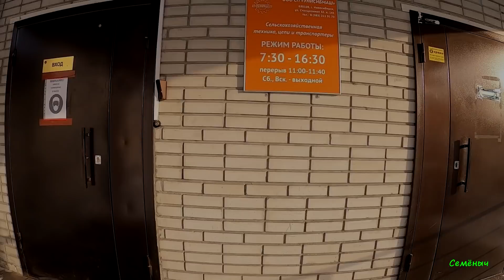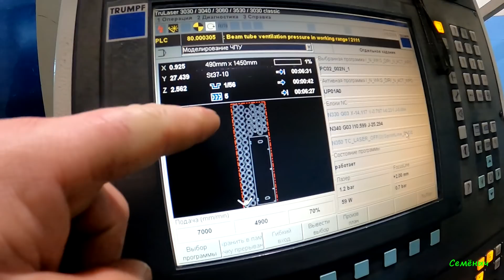Итоги конкурса "Сенокос 2021". Награда нашла победителя. Экскурсия по заводу УниСибМаш.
В этом видео показано  как я ездил в 2021 году,  за своим подарком, который получил по итогам конкурса "Сенокос-2021", который организовал ООО СП "УниСибМаш", после чего руководство завода предложило пройтись по предприятию и посмотреть как "рождается" пресс-подборщик которым мы готовим корма на зиму, было очень интересно, ну и также показал как хранится эта техника у меня в подсобном хозяйстве, приятного Вам просмотра и хорошего настроения...